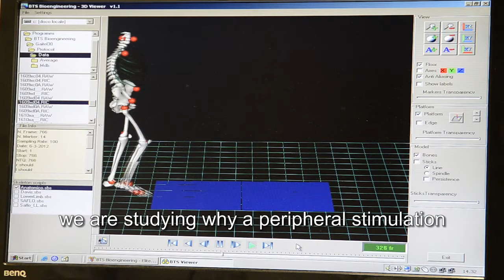New clinical trials on efficacy of AMPS therapy and GONDOLA® in Parkinson's disease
- New clinical trials demonstrate the efficacy of the therapy provided by AMPS delivered with GONDOLA® in the treatment of motor symptoms of Parkinson, especially in the intermediate and advanced disease.
Professor Fabrizio Stocchi (IRCCS San Raffaele Pisana in Rome), Dr. Francesca De Pandis (IRCCS San Raffaele Cassino) and Dr. Carlo C. Quattrocchi (Biomedical Campus University of Rome) are the authors of the publications and in this interview they present the results of the clinical trials.

Automated Mechanical Peripheral Stimulation (in short AMPS) is a therapeutic treatment for people with Parkinson's that improves motor symptoms, restoring security in the stride and autonomy in life. AMPS therapy can be auto-delivered through the medical device GONDOLA®.